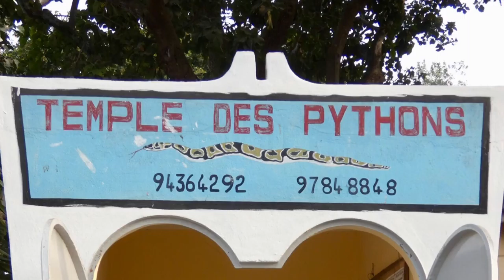Benin - Basilica Ouidah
Benin is all about voodoo traditional religion and voodoo keeps one animal above all others - the royal python. The Temple of Pythons is located in the very center of Ouidah and is rather unassuming set of small buildings, and a small voodoo statue and some paintings. But all that changes when you enter the temple - 60 pythons live here curled into balls all around the small room - in the floor, the shelves, all the corners and Books and crannies. You can even touch some of them. The door of the temple is open for the night and they come out into the open and then return back. Royal temples are not dangerous to humans and have been revered for centuries, especially in Benin.